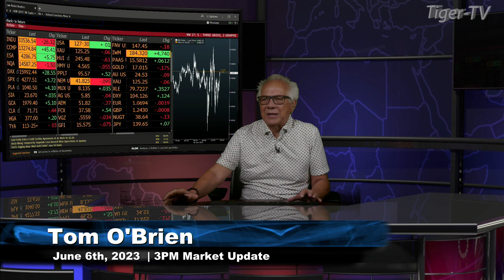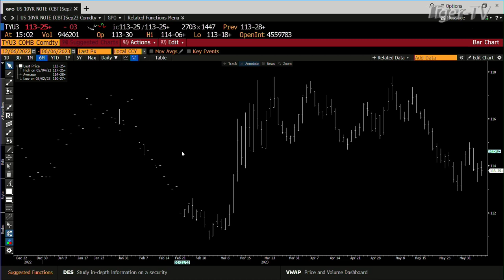June 6th, 3PM ET Market Update on TFNN - 2023